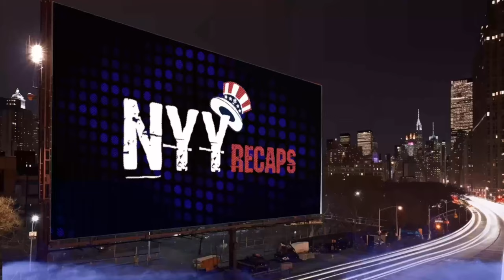Yankees vs Diamondbacks | Highlights, Recap & Reaction | - Aaron Judge HR 4/3/24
Welcome to NYY Recaps - YouTube’s #1 MLB Postgame Show since 2020!

And…your Ultimate Destination for All Things Yankees!

Dive into the heart of Yankees Universe with NYY Recaps, where passionate fans and baseball enthusiasts converge for the most thrilling Yankees news today. Hosted by the dynamic Derek Levandowski, our channel is your premier source for Yankees highlights, game recaps, and insightful Yankees podcasts that bring you closer to the action.

🔥 What We Offer:

Yankees Highlights: Relive the best moments with our detailed game highlights from today!